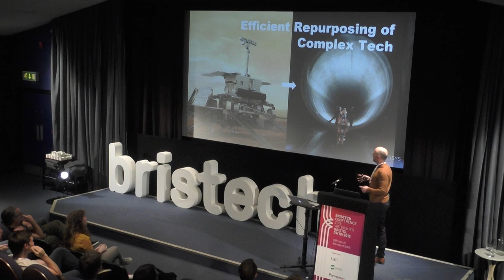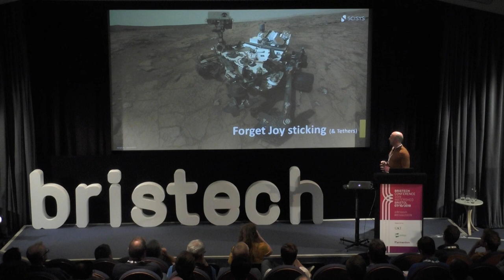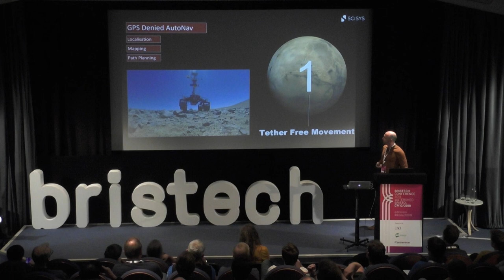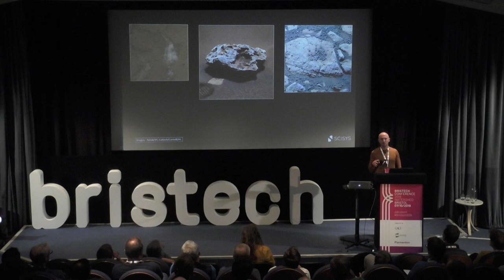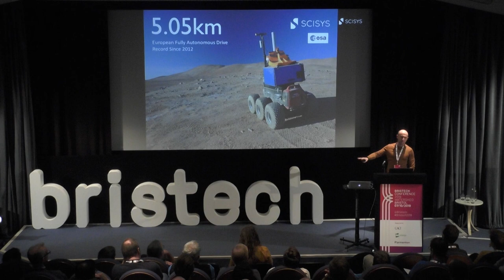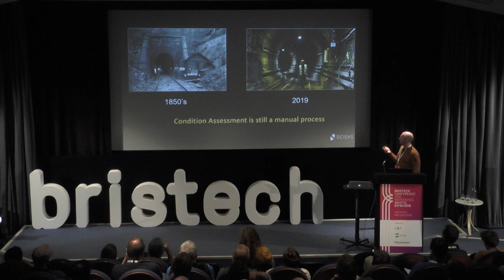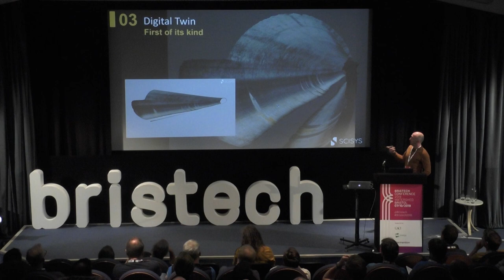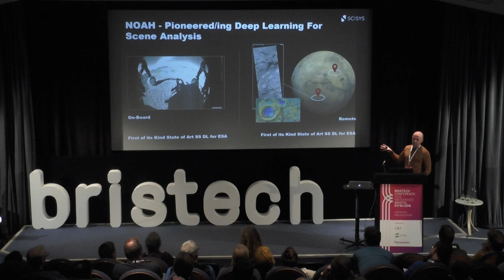Bristech 2019 Mark Woods - Using Robotics and AI to explore harsh spaces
// Mark Woods - Using Robotics and AI to explore harsh spaces

As a society we rely heavily on a whole host of structure and civil infrastructure which must be inspected to keep it online. Often however this infrastructure is difficult to access and hazardous for humans to operate in but until now there has been no alternative but to continue with this model. One solution is to take people out and use robots in their place. This is however one of the most challenging environments in which to deploy advanced solutions both technically and commercially as there are no test tracks no models that can be easily used and physical access is fundamentally dangerous. This talk will describe how we are using state of the art to robotic technology developed for Mars exploration to address this challenge and implement a completely new way of executing this vital task.

// About Mark

Mark leads the Autonomy and Robotics group at SCISYS UK specialising in applications which enable autonomous exploration, survey or analysis of complex environments. He has over 20 years’ experience as an innovator leading, researching, developing and commercialising Robotics, Autonomy, Computer Vision and Machine Learning Based Applications from low to fully operational (industrialised) Technology Readiness Levels.